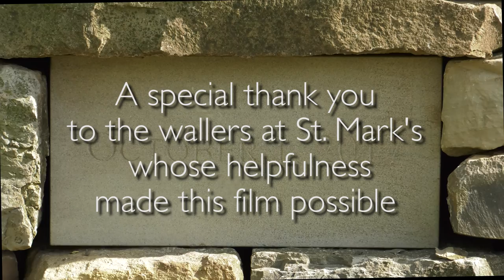The restoration of St. Mark's dry stone wall - October 2017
In October 2017, Frontenac Heritage Foundation, Dry Stone Canada, Barriefield Village Association and St. Mark's Anglican Church collaborated to disassemble and restore St. Mark's dry stone wall, to commemorate Canada's 150 birthday and the Frontenac Heritage Foundation's 45th anniversary.